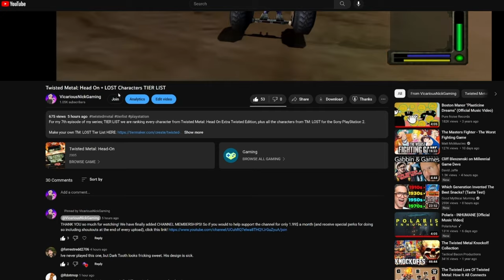The WORST Warthog In Twisted Metal History | Twisted Metal 4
Here is my FULL Tournament playthrough with WARTHOG in Twisted Metal 4!